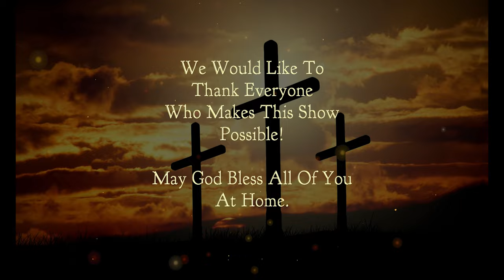Chetwynd Christian Ministries: Advent Candle of Joy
Join our local Christian Ministries in Chetwynd for weekly services. Due to COVID-19 restrictions for public gatherings, CHET TV is partnering up with pastors to bring our viewers the Gospel of Jesus Christ. This show features Pastor George of the Chetwynd Gospel Tabernacle.